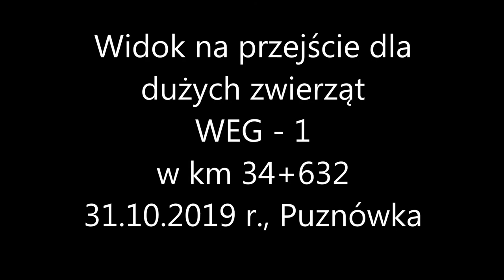31.10.2019 - Widok na przejście dla dużych zwierząt WEG-1, Puznówka